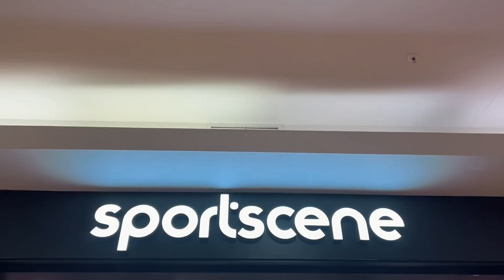The Ice Flake Show Season 8 Episode 1 Mountain Mill Sportscene Live Amapiano Mix 2023